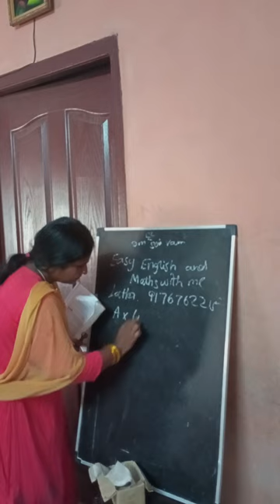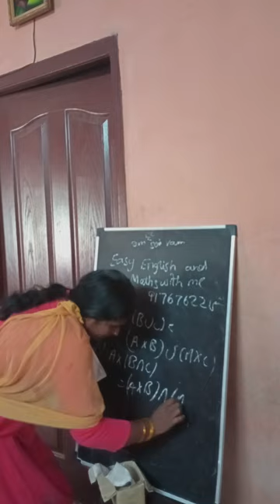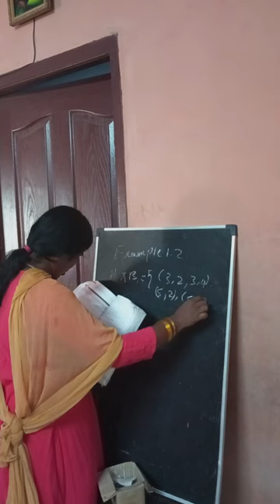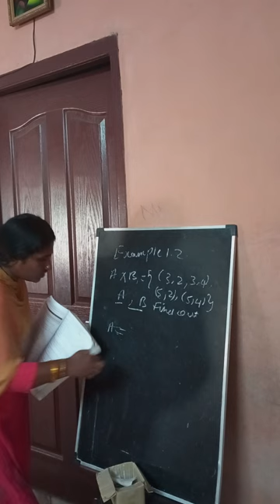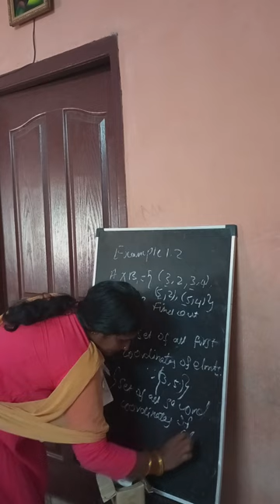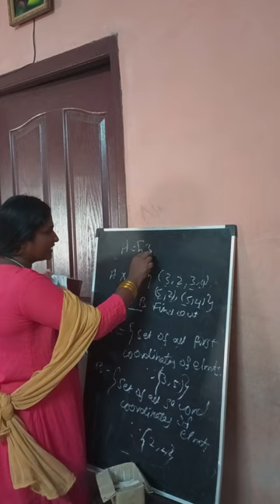10th std Maths, chapter 1,Relation and function, state board, பத்தாம் வகுப்பு கணிதம் , பக்கம் 4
ஓம் அருள்மிகு வெற்றி விநாயகா போற்றி
ஓம் அருள்மிகு பிடாரி இரட்டை செல்லியம்மன் திருக்கோயில்
பழைய ஜி எஸ் டி ரோடு
கிழக்கு தாம்பரம்
சென்னை 600 059
 Om Shree Vetri Vinayaga Potri
Om Shree Pidaree Irattai Chelliamman Thirukoil
Old GST Road
East Tambaram
Chennai 600 059
Amavasai Oonjal Urchavam
அமாவாசை ஊஞ்சல் உற்சவம்
Tiruporur Shree Murugar Kandhasamy thirukoithirukoil
Dr MGR Matriculation School
Aerikarai
New Perungalathur
Chennai 63
Chathrapathhi Kungfu

Classes:
1. Tambaram
2. Alapakkam
உலக சிலம்பம் விளையாட்டு சங்கம் தலைவர் திரு சிலம்பம் சுதாகரன்
10th standard state board maths